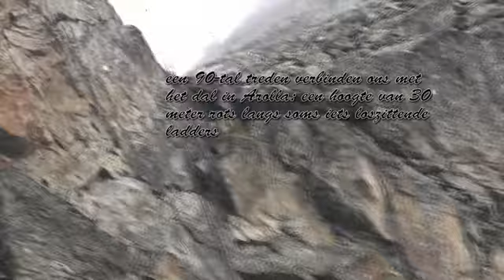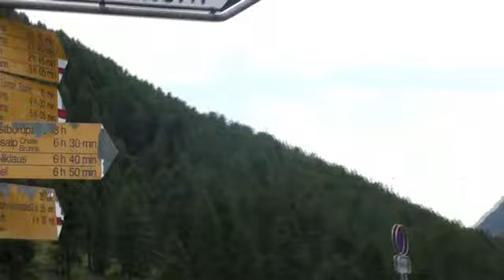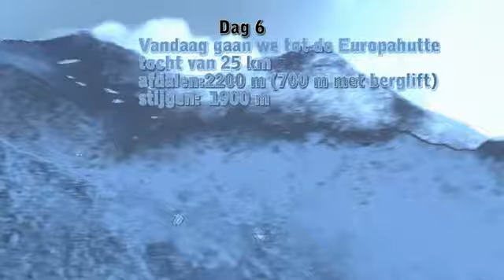Chamonix -Zermatt ,Walkers Haute Route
Ik stel U een spectaculaire tocht voor Waarbij U begint in de schaduw van het Mont-Blanc-massief en elke hoge pas sterven U beklimt brengt een nieuw panorama van 4000 meter hoge toppen, tot DAT U arriveert aan de bekendste van allemaal, de Matterhorn. Meer uitleg en foto's beschikbaar op
9 min Puur kijkplezier ...